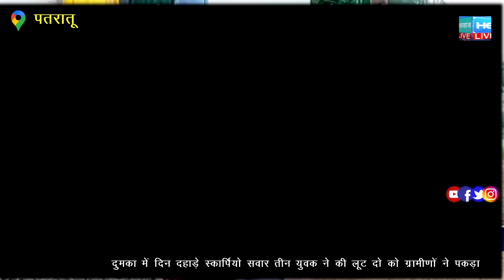भूख और मजबूरी पर भारी आस्था